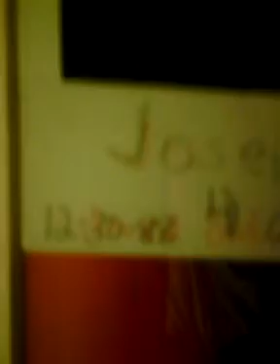A Very NOT So Merry UPDATE!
Im Back!

I talk to you about the very sad news about my grandpa passing away and how i feel + how im doing. Please enjoy the video.